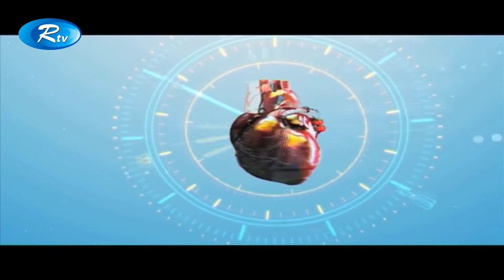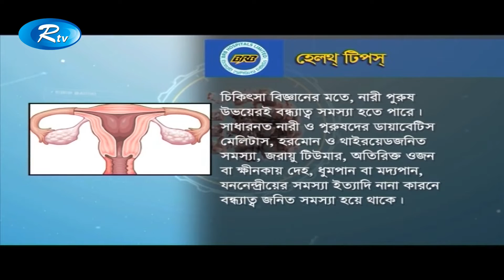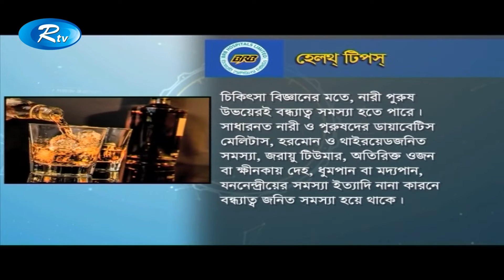Doctors Prescription | ডক্টরস প্রেসক্রিপশন | বন্ধ্যাত্ব ও তার চিকিৎসা | Rtv Health Program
ডক্টরস প্রেসক্রিপশন
আজকের বিষয়: বন্ধ্যাত্ব ও তার চিকিৎসা
নিয়ে কথা বললেন ডাঃ শাহিনা বেগম শান্তা
Watch your favourite Movie, Natok, Telefilm, and Bangla Music Video without lengthy advertisements!
RTV has all your favourite content under one network which will give you Unlimited Entertainment, On Demand!

- Team RTV